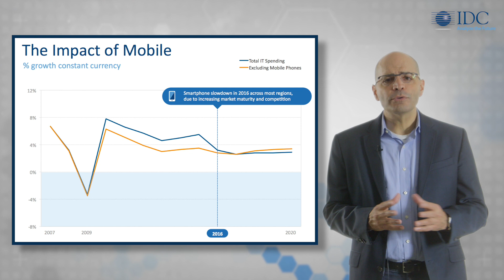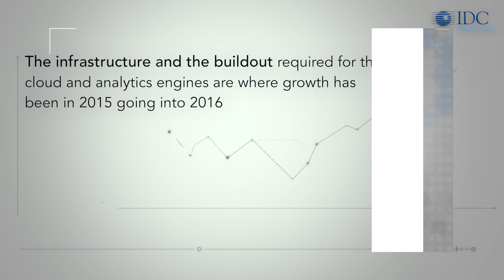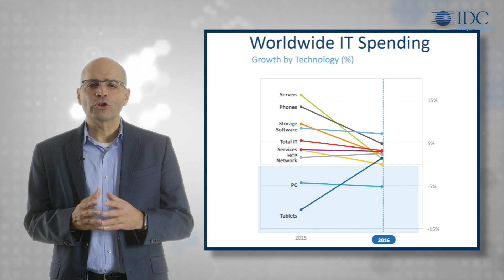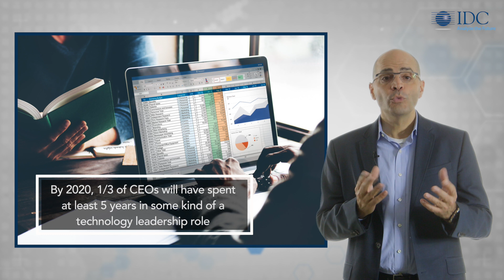IDC IT Market Update 2017 with Crawford Del Prete